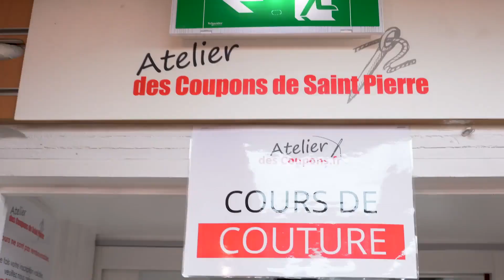✨ TOUR DE LA BOUTIQUE : MODES&TRAVAUX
La boutique Modes & Travaux est La Mercerie Parisienne par excellence.

Située, à deux pas de la gare Saint Lazare, la boutique Modes & Travaux existe depuis 1919 avec plus de 500m2 de superficie. Dans nos rayons, retrouvez un large choix de tissus, de merceries, de laines, de broderies, une librairie, un corner Singer, etc ... et vous avez aussi la possibilité de faire des Ateliers créatifs. Venez y faire un tour !